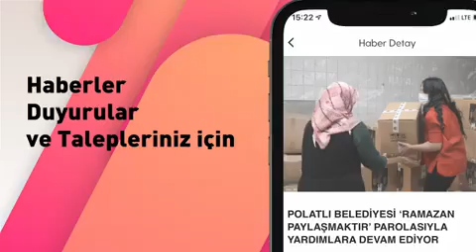Mobil Demokrasi Uygulaması